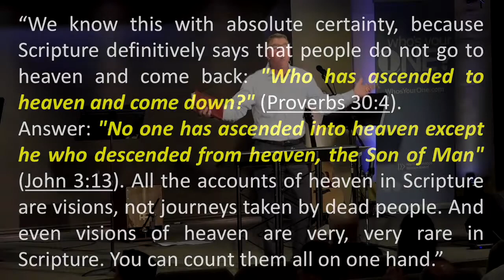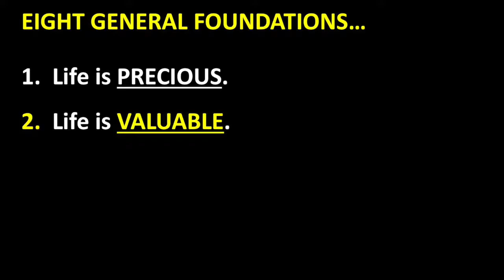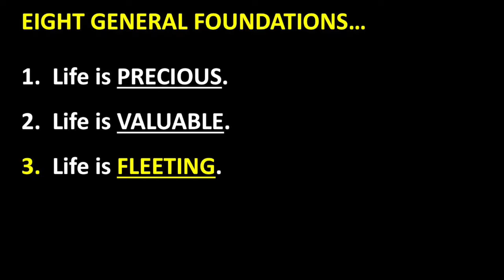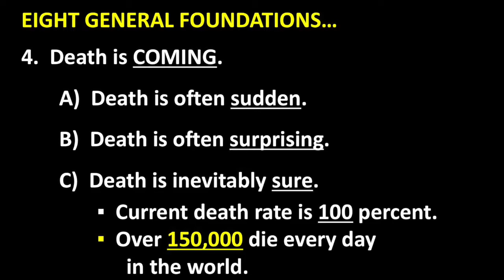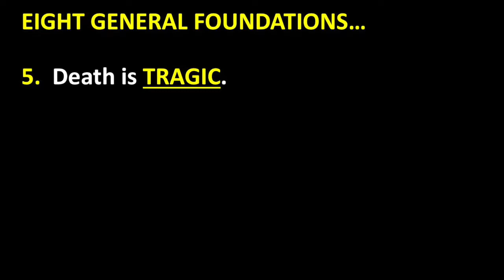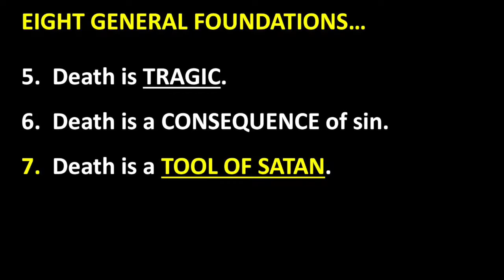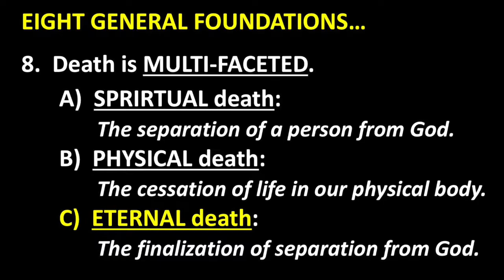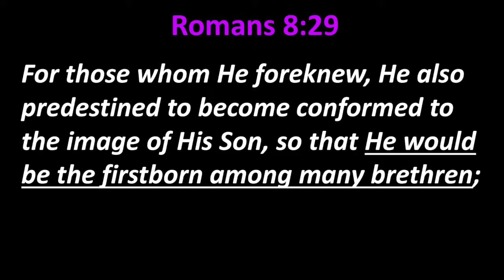Secret Church: The Fragility of Life & the Finality of Death (Session 2)